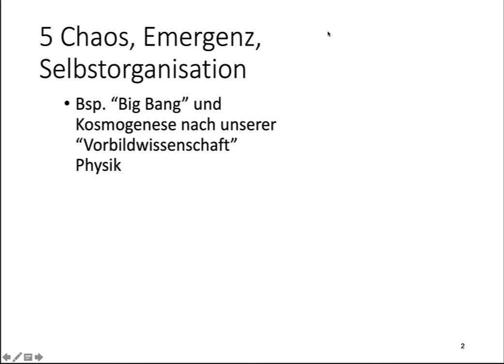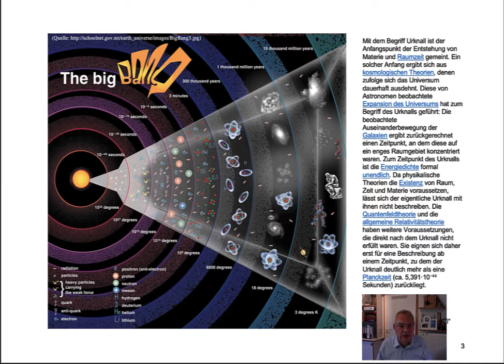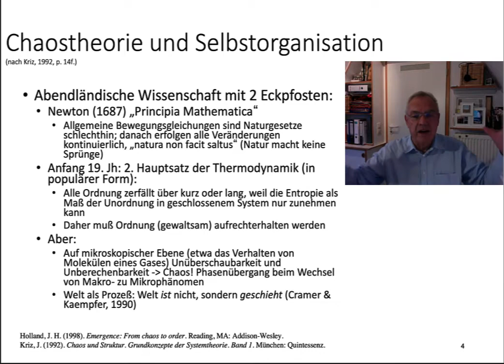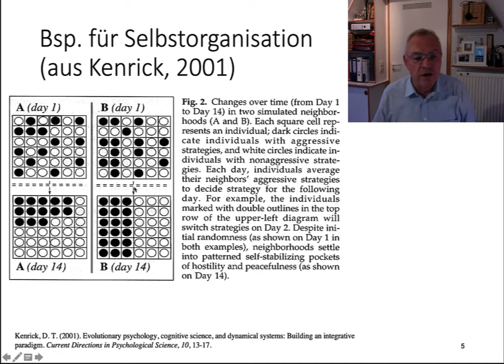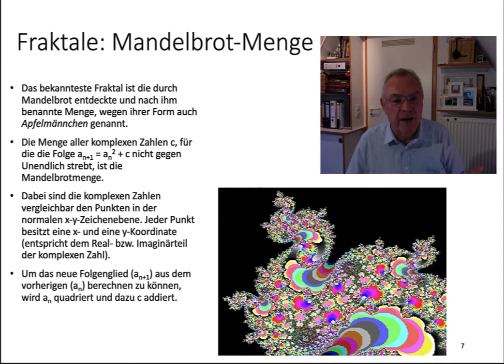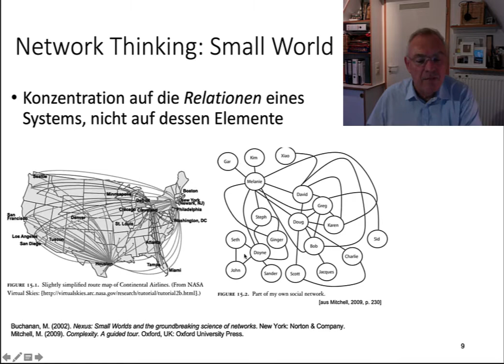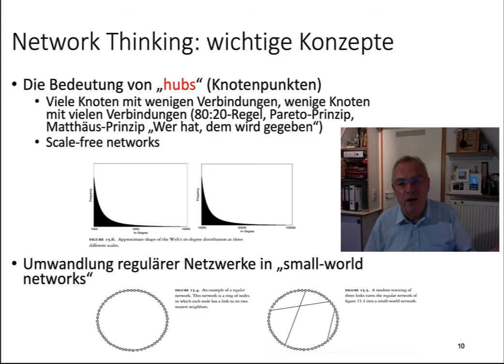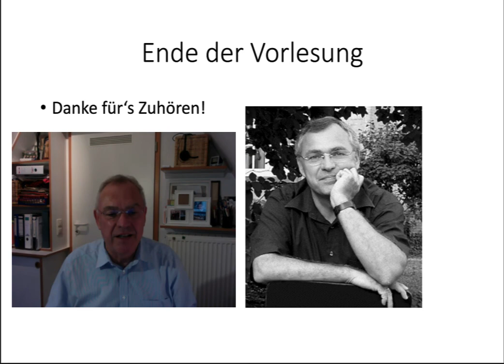Teil 5 Chaos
Dies ist Teil der Unterlagen zur Vorlesung „Einführung in die Erkenntnistheorie für Psychologinnen und Psychologen“, der im Wintersemester 2020/21 am Psychologischen Institut der Universität Heidelberg von Prof. Dr. Joachim Funke abgehalten wurde. Folgende Gliederung liegt der Vorlesung zugrunde:

Teil 1.1 Was ist Wissenschaftstheorie?
Teil 1.2 Grundpositionen der Erkenntnis
Teil 1-3 Bedeutung für die Psychologie
Teil 1-4 Logische Propädeutik
Teil 1-5 Messung als Modellbildung

Teil 2-1 Präzision & Konsistenz
Teil 2-2 Erklärung
Teil 2-3 Prüfbarkeit und Bestätigung
Teil 2-4 Wahrheit
Teil 2-5 Wertungen
Teil 2-6 Leib-Seele-Problem
Teil 2-7 Ethik

Teil 3-1 Logischer Empirismus
Teil 3-2 Kritischer Rationalismus
Teil 3-3 Paradigmentheorie
Teil 3-4 Theorie der Forschungsprogramme
Teil 3-5 Anarchismus
Teil 3-6 Strukturalismus
Teil 3-7 Kritische Psychologie
Teil 3-8 Handlungstheorien
Teil 3-9 Systemtheorien

Teil 4 Evolutionäre Psychologie

Teil 5 Chaos & Emergenz